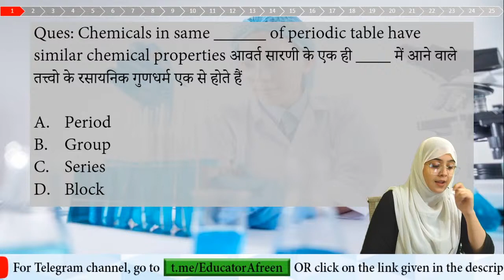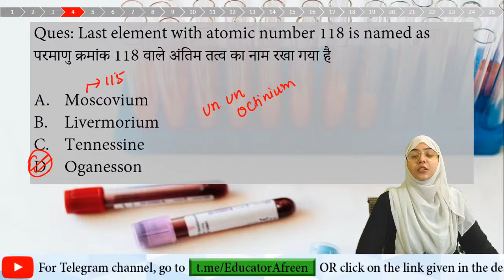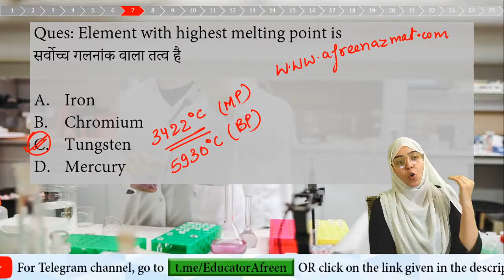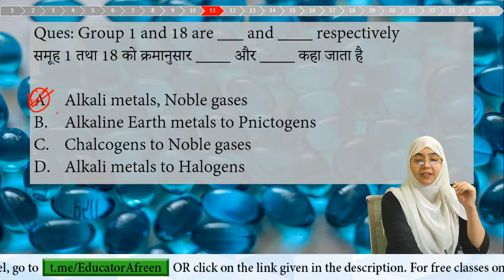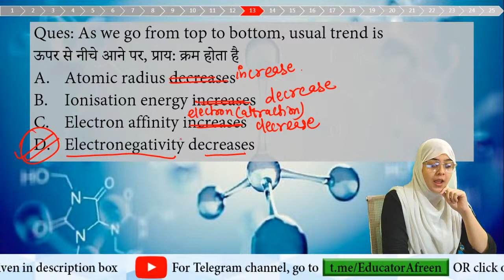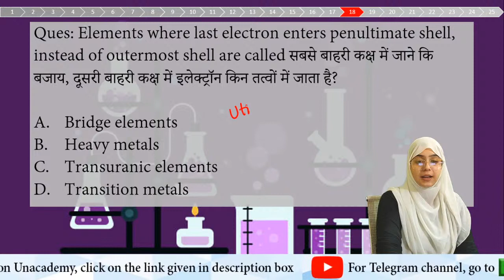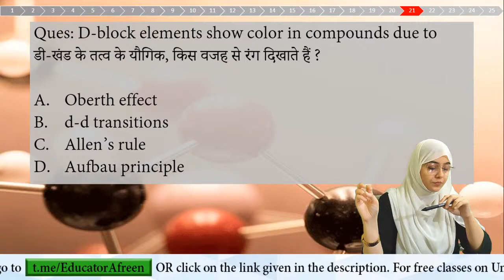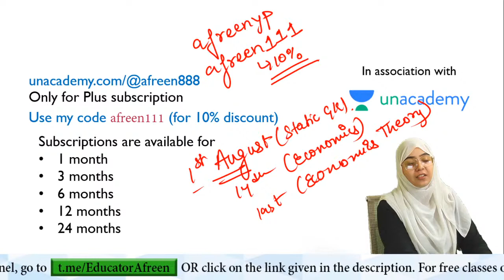Periodic Table by Afreen Azmat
Free Class-